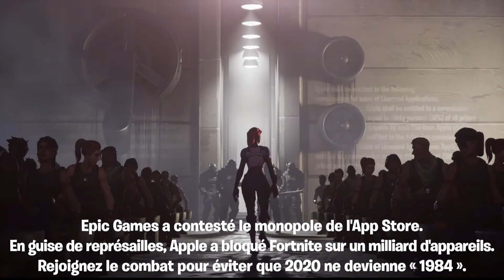FORTNITE POUR APPAREIL NON COMPATIBLE DE RETOUR FREEFORTNITE .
Salut sur cette chaine tu vas trouver des vidéos basée sur le gaming.
-Fortnite
-Minecraft
-GTA
J'ai 16 ans j'habite en Aquitaine,(Gironde)
Mon Objectif personnel sur YouTube c'est les 2k j'y suis en premier
Ensuite tu peux devenir sponsor en me faisant des don sur paypal.Voici les Avantages :
-Grade VIP discord (rejoins le juste en dessous)

Mon matériel:

-Playstation 4
-Samsung Galaxie A40 (pour miniature,montage et caméra
Et mes doigt pour jouer Mdr

Code createur UC1MQW